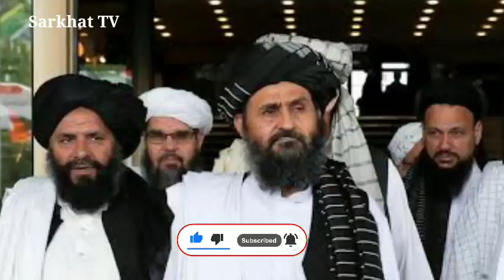د طـ.البانو واکمني کابل کې د امریکا لومړنی بریـ.د افغان دولت څه ویلی دا بریـ.دونه چیرته شوي؟